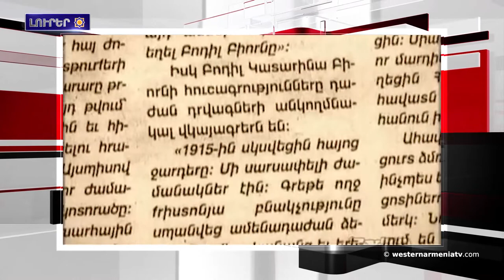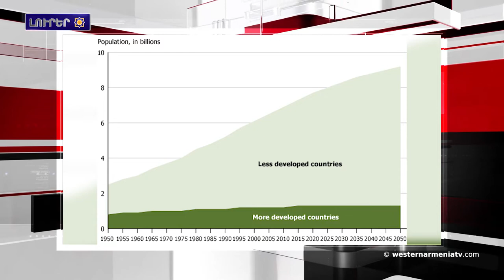Լրահոս 2018-11-10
1.Սիմոն Մարտիրոսեանը հռչակուեցաւ աշխարհի ախոյեան` ռեկորդով
2.Հայաստանն ու հայերը՝ Առաջին համաշխարհային պատերազմին
3.Ատրբէյջանի մէջ սովորութեան համաձայն փաստերը կը խեղաթիւրեն. ՀՀ Պաշտպանութեան նախարարութիւն
4.Կը պատմեն ցեղասպանութենէն փրկուածներու զաւակները
5.Միսիսի կամուրջը կը վերկենդանանայ
6.Ծնելիութեան մակարդակը կը նուազի աշխարհի երեսին
7.Գերմանիոյ Մեսրոպեան հայագիտութեան կեդրոնը 20 տարեկան է